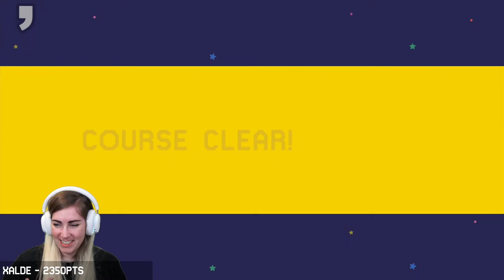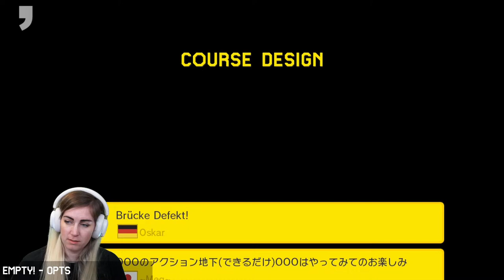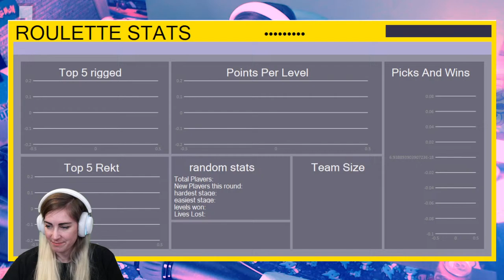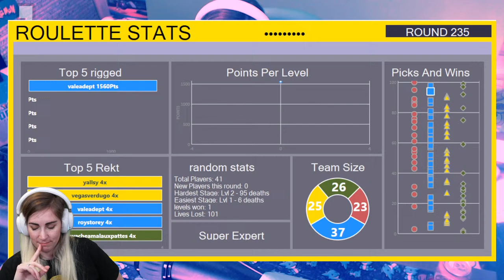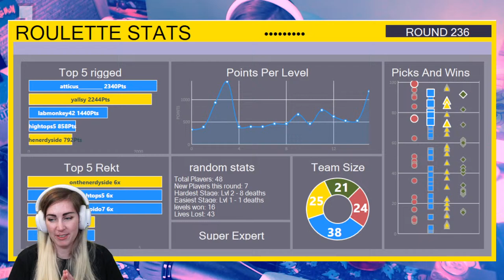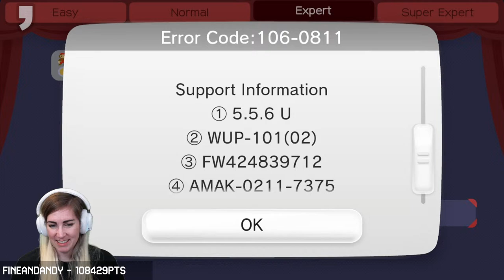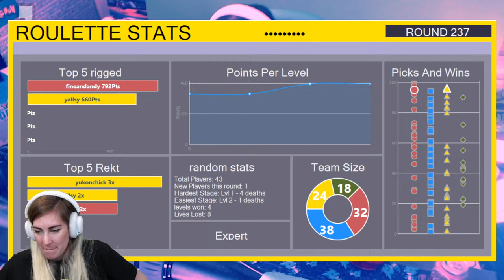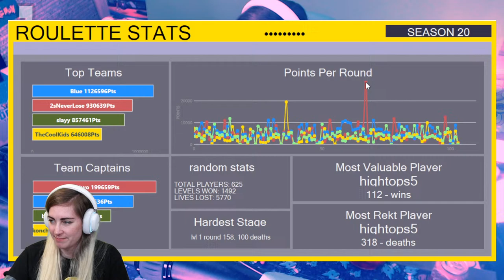BONUS 100 Mans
feen has completed the 100 100 man challenge, and is on to new adventures!